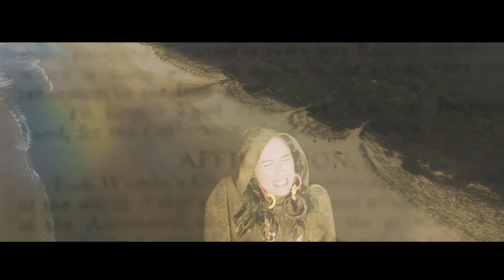WE CALL YOU NOW * Áine Tyrrell featuring Emily Wurramara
A song about solidarity.
We Call you now.
Remember who you are.
Your ancestors they dreamt this.

Video Production: Onetime Productionz
Video Editor: Coedie McCarthy
Videographers: Coedie McCarthy and Jaymen Leigh Durham

Words and Music by: Áine Tyrrell
Featuring: Emily Wurramara on vocals
and Dhinawan Dreaming on Yidaki
Engineer: James Boundy
Produced by: James Boundy and Áine Tyrrell
Mastered by: Don Bartley, Benchmark Studio

With special thanks to Bunyarra Culture Collective and Dara Munnis for In This House Footage, Emily Wurramara for her footage, and Declan Murray and Marty Mulligan from Uisneach Festival in Ireland for allowing us to use their footage.